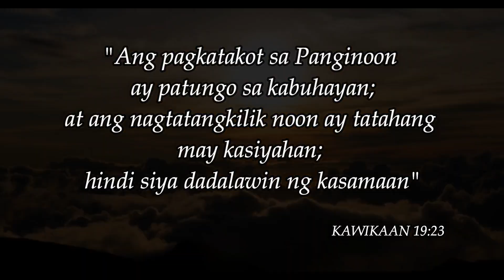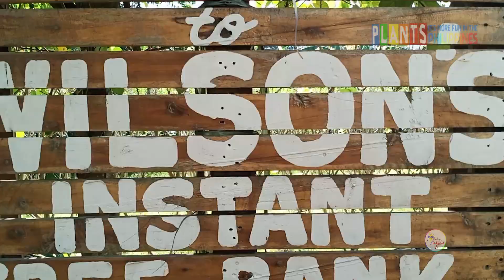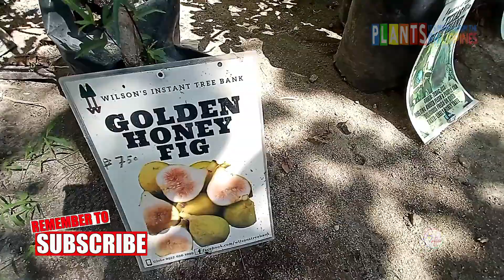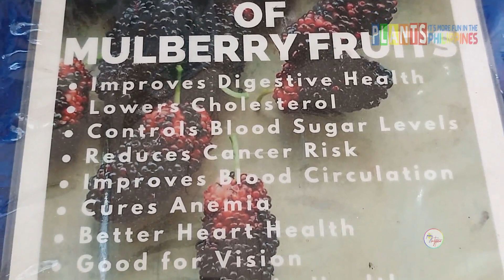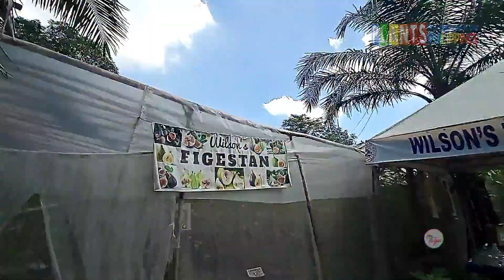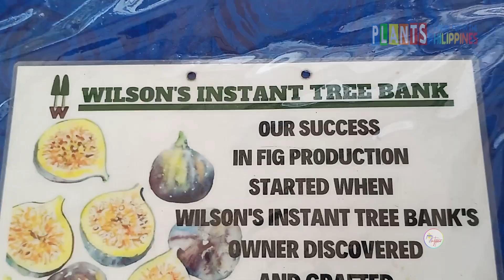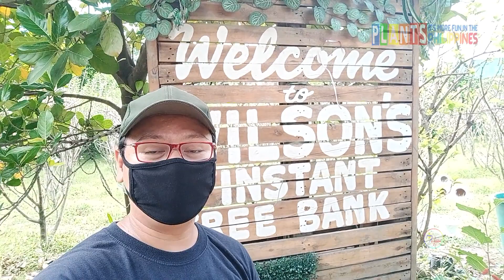MULBERRY AT FIGS FARM SA PILIPINAS | THE 1ST AT PIONEER SA PILIPINAS | WILSON'S INSTANT TREE BANK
Ito ang kauna-unahang Mulberry at Figs farm at sila rin ang
kauna-unahang propagator ng mga nasabing bungang halaman sa buong Pilipinas. Sa humigit 30 taon ng pagiging eksperto sa pag propagate ng mga halaman kaya naman nakilala ang
Wilson's Instant Tree Bank bilang "The First and Pioneer Mulberry and Figs picking farm"
buong Pilipinas na matatagpuan sa San Fernando, Pampanga. Kaya tara samahan niyo akong bisitahin!

2. Kindly please watch at least (1) one advertisement of this video TeamNoSkipADS (tulong mo nalang!)
3. Like the video and comments anything (shout out request, next vlog request or some FAQ)
WILSON'S INSTANT TREE BANK
Add: km 77 MacArthur Highway
San Fernando, Pampanga, 2000 Philippines
Video taken by VIVO V15 Smartphone
Video Editor: Wondershare FILMORA 9.3

km77 MacArthur Highway
San Fernando, Pampanga
2000 Philippines
Shirt by: Print Art Tees
Track Name: "Dreams (Thai Subs)"

Support and followed "Dj Quads" in his social medias

TO GOD BE THE GLORY...! SALAMAT PO..!